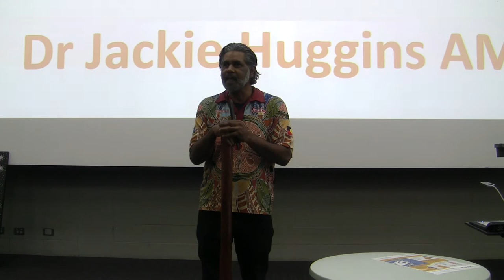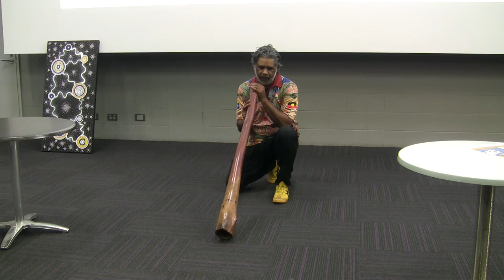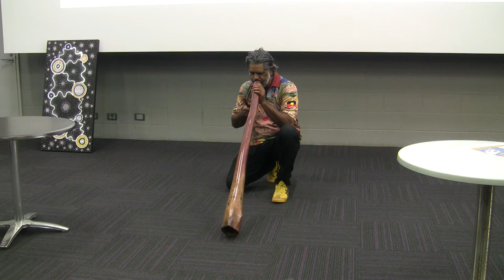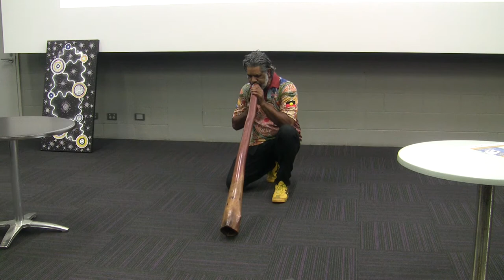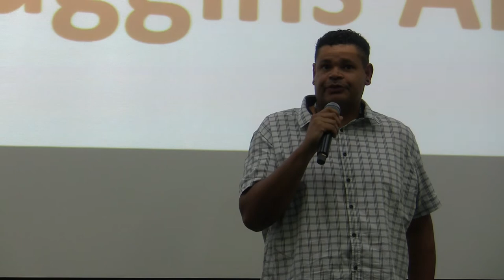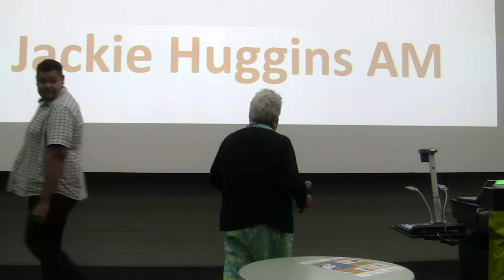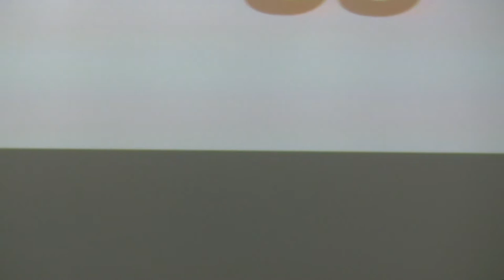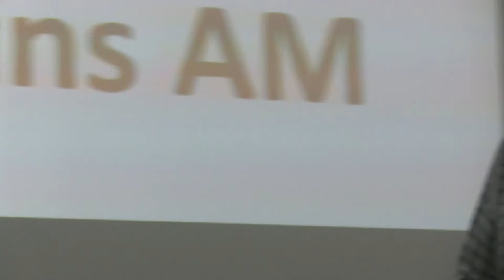Dr Jackie Huggins AM FAHA - SCRG Shared History event - SCU - 29 May 2022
Dr Jackie Huggins AM FAHA, a member of the Bidjara and Birri Gubba Juru peoples, was Guest Speaker at the "Shared History" series event held on Sunday 29 May, 2022.  This event  was organised by the Sunshine Coast Reconciliation Group Inc (SCRG) and was held in a large Lecture Theatre at the Sunshine Coast University.

This was the first in the SCRG Shared History series for 2022.

Lyndon Davis, Gubbi Gubbi man, gave the Welcome to Country and Stephen Mam, Sunshine Coast Council First Nations Partnerships Officer, Chaired the event.

Jackie is currently leading the work of Treaty/Treaties in Queensland.

She was the former Co-Chair National Congress of Australia's First Peoples, former member of the National Council for Aboriginal Reconciliation, Co-Chair Reconciliation Australia, the State Library Board of Queensland and the Australian Institute of Aboriginal and Torres Strait Islander Studies.  She was Co-Commissioner for Queensland for the Inquiry into the Separation of Aboriginal and Torres Strait Islander Children from Their Families, and for several years was a judge of the David Unaipon Award.

Her books include:

 "Auntie Rita", published in 1994 about her Mother.

"Sister Girl - Reflections on Tiddaism, Identity and Reconcilation", first published in 1998 by Uni of Qld Press, and updated and republished by UQP in 2022 - contact - uqp.com.au

"Jack of Hearts: QX11594" about her Father co-written with her sister Ngaire Jarro and published in 2022 by Magabala Books - contact

This talk was filmed by Tony Foley with the permission of the speaker, for the organisers SCRG.  He does this as a voluntary contribution to the Group's ongoing Reconciliation efforts on the Sunshine Coast.

All shortcomings associated with the filming, editing and posting are his responsibility.  He will make every effort to deal with these as effectively as he can.

Tony is posting these talks on his YouTube Channel with Public Visibility until such time as SCRG has its own means of making the talks available.  After which time, SCRG will be responsible for sharing them.